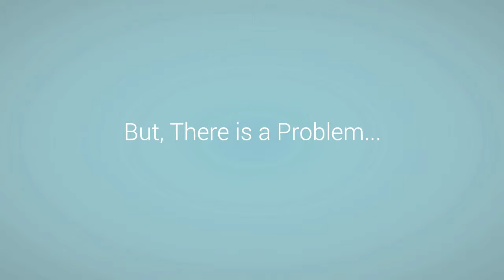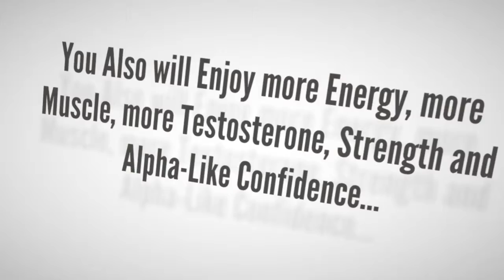Ripped After 40 - Over 40 Ab Solution.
Do you think you are too old to get ripped?
For men when they are over 40, they often cannot control their weight, their belly fat increases, their energy goes down, they become weaker than they were before.
What men desire when encountering that situation is…
1. More energy…
2. Tighter waistline…
3. More strength…
4. Increase testosterone level… and much more.
But, there is a problem. You can’t exercise like when you were 18 years old. Fitness programs for that age will…
1. Kills your metabolism…
2. Destroys testosterone levels.
3. Inflames your bones & joints.
4. Increase your chances of a heart attack.
5. Can make you sick & open to disease.
These exercise methods can destroy every effort to achieve your goals. You need a method that fits your age.
That’s why Ripped After 40 system is created.
This is a system designed to strip away years of stubborn fat gain on your body, especially around your stomach. You also will enjoy more energy, more muscle, more testosterone, strength and alpha-like confidence.
This system is not only for those over 40, but also for all ages – if you want to get ripped and guaranteed…
1. Enhances Testosterone Levels.
2. Stimulates Fat-Burning.
3. Rebuild Lost Muscle Mass.
4. Increases Blood Flow…
Ripped After 40 system is for you.